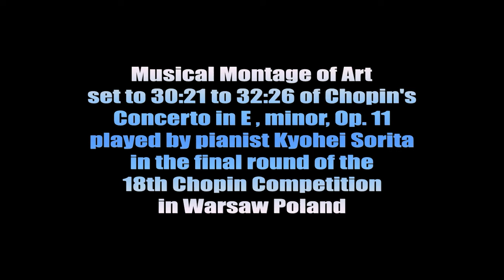Musical Montage of Art set to Chopin's Concerto in E minor, Op 11 played on piano by Kyohei Sorita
Kyohei Sorita, a Japanese pianist playing European music, played this fantastically in the final round  at the 18th Chopin Competition in Warsaw. He came in second, and I don't know who came in first, but they must have been beyond belief accomplished to have bested him in this contest. No only was his performance on the piano transcendent, but his attitude toward both the orchestra and the audience from start to finish was stunningly and refreshingly wonderful. A true gentleman and not an egotist, that is what he is.